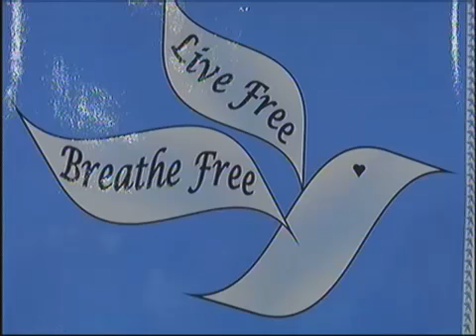GRADD -- Breathing Clean Air Summit -- 25 WEHT News (5/12/11)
Corey Allan reports ... Dr. William Hacker, Kentucky Commissioner for Public Health, predicts that the commonwealth will enact a statewide public smoking ban within five years.